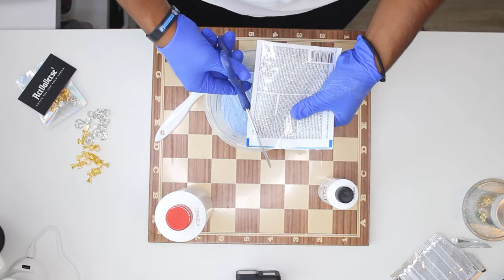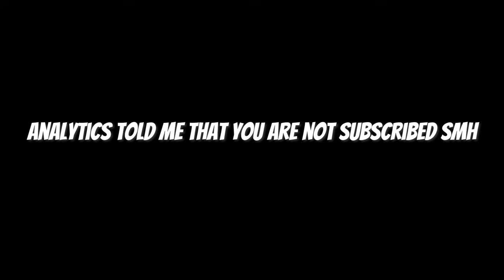HOW TO BLEACH YOUR DREADLOCKS | Step by Step Tutorial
Products Used In This Video:
30 VOLOUME DEVELOPER
PURPLE SHAMPOO

this link includes:
Dreadlock update
Dreadlock transformation